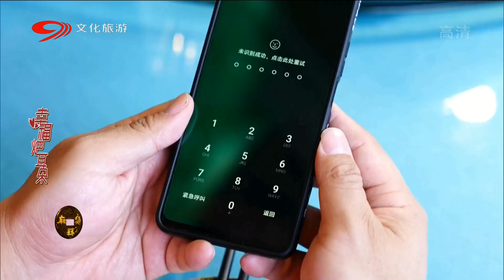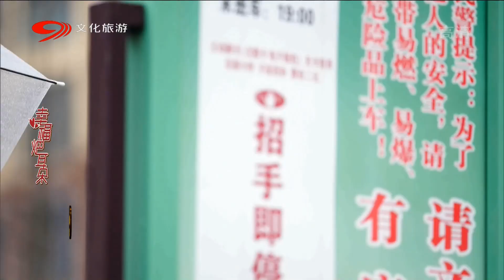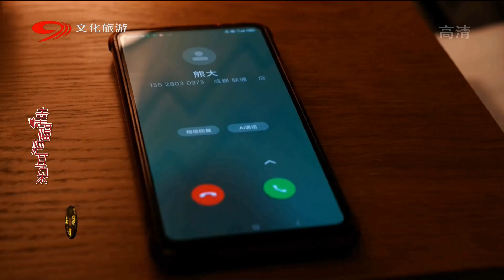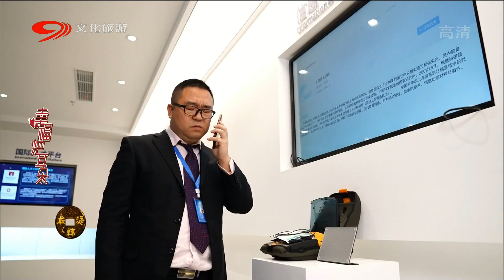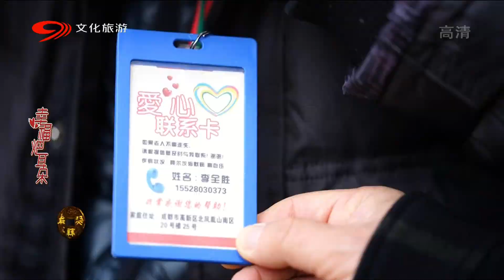爆笑方言剧《幸福耙耳朵之完美儿子》上集